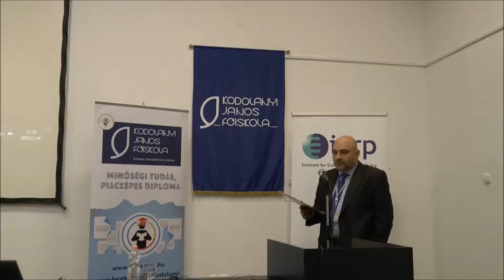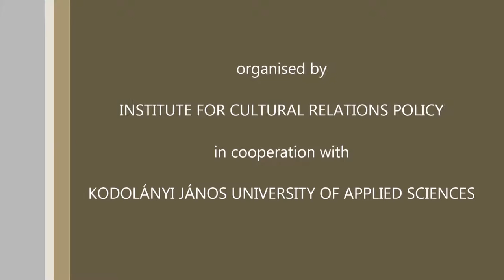Károly Grúber at SESCO Budapest 2016 conference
Lecture by Károly Grúber, Head of Department of the Common Security and Foreign Policy at the Ministry of Foreign Affairs and Trade of Hungary at the "Security and sovereignty in the 21st century" conference organised by the Institute for Cultural Relations Policy in cooperation with Kodolányi János University of Applied Sciences on 4 November 2016.